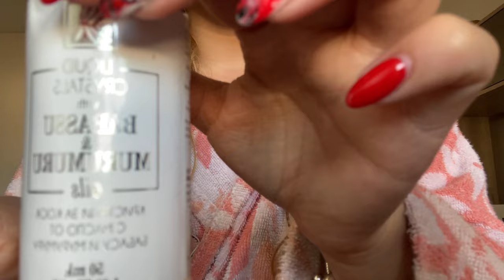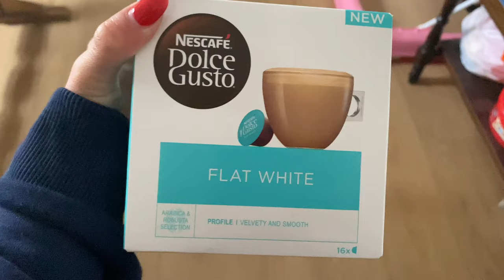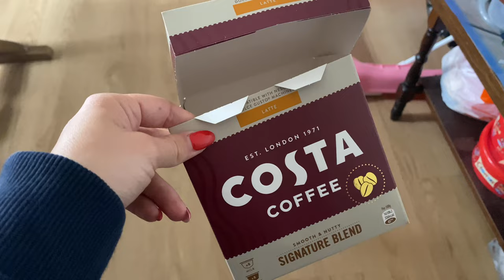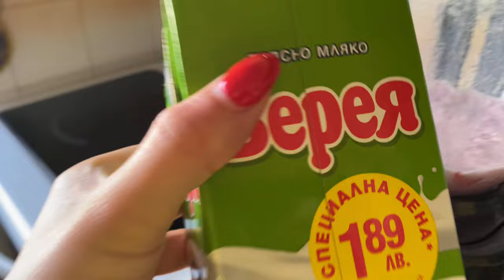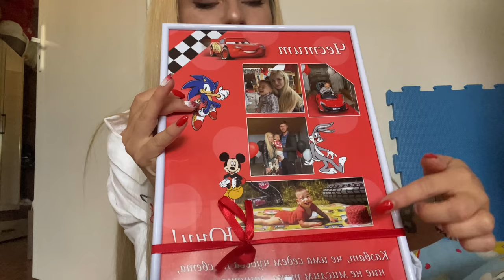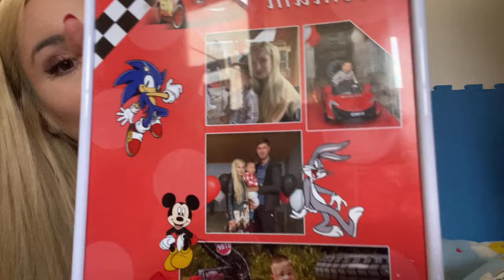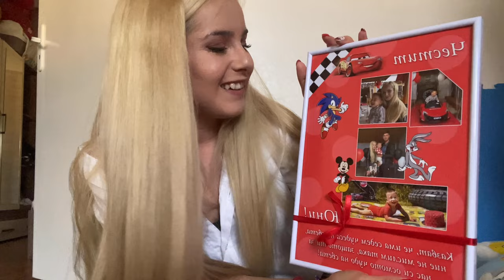Прибрахме се от София | Как стилизирам Косата си | СЕДМИЧЕН ВЛОГ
Благодаря, че изгледахте моето Видео!
Ще се радвам, ако харесате видеото, коментирате и се абонорате за канала ми, за мен значи много! 👍🏻❤️